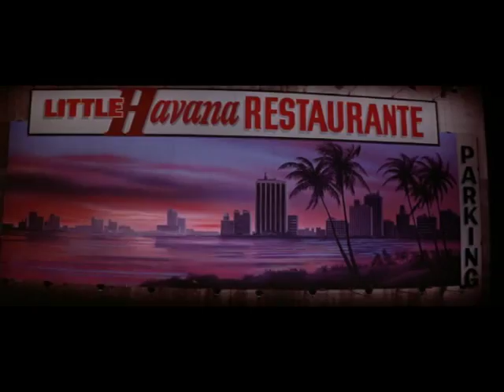Marzio Fagioli - 'Nationalising America!' Scarface - Wacky Comedy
Marzio Fagioli - Scarface Wacky Comedy